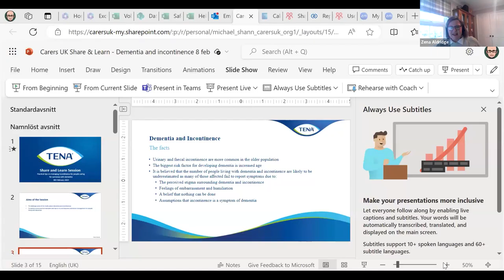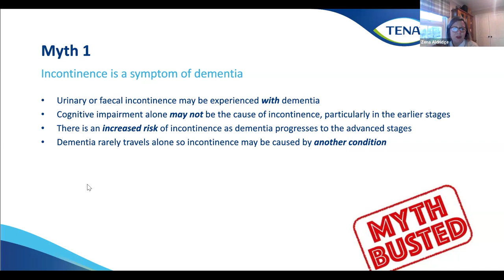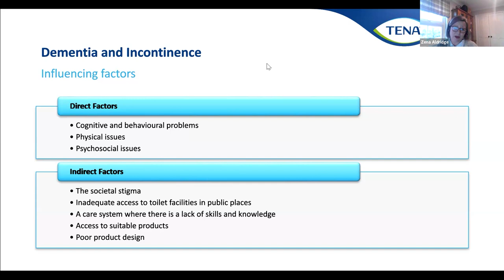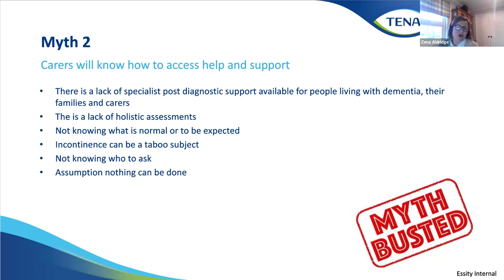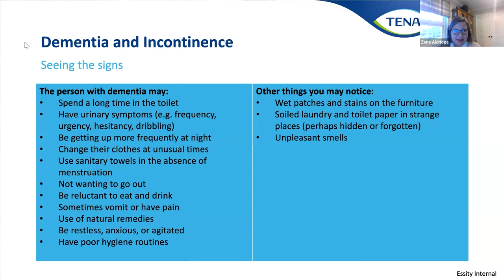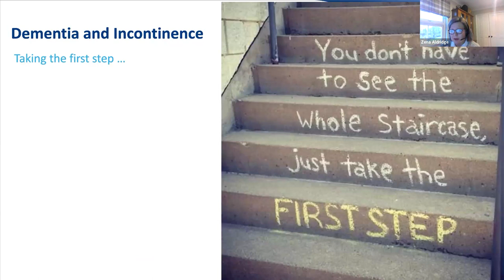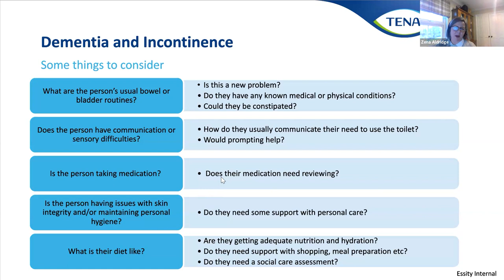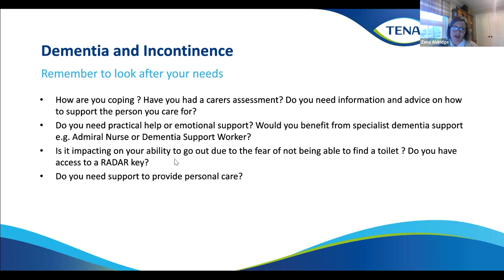Dementia and incontinence